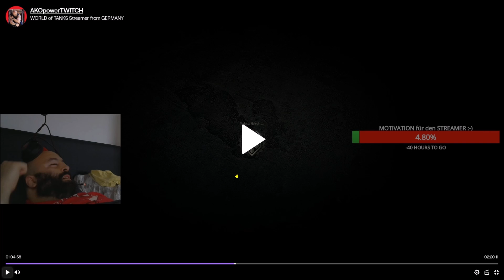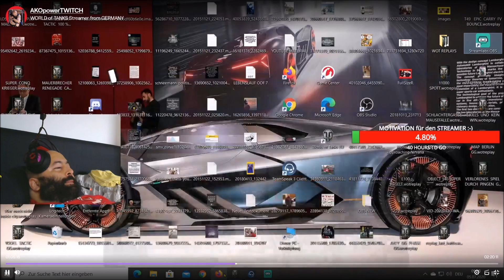E100 is the BEST scout in WORLD of TANKS - wot deutsch,SOMMERFERIEN in DEUTSCHLAND !